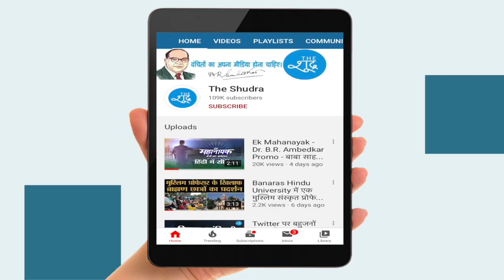दिल्ली BJP उपाध्यक्ष पंडित ब्रजमोहन और सीतापुर से MLA राकेश राठोर का ऑडियो वायरल, बड़ा खुलासा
सीतापुर से MLA राकेश राठोर ने बीजेपी नेता को लताड़ते हुए कहा कि बीजेपी और आरएसएस सिर्फ ब्राह्मणों का राज चाहती है।

Audio Source - Viral Audio